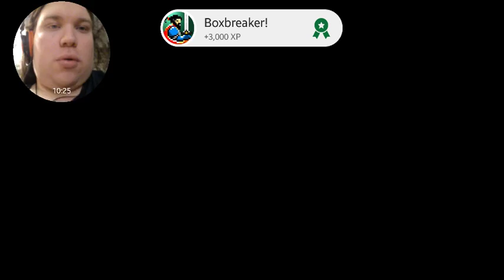Sword of Xolan - Ep.16 Act 2 Part 5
Hey Lords and Ladies, wanna try this game for yourself?

Wanna fallow more from me? Check out Facebook and Twitter!